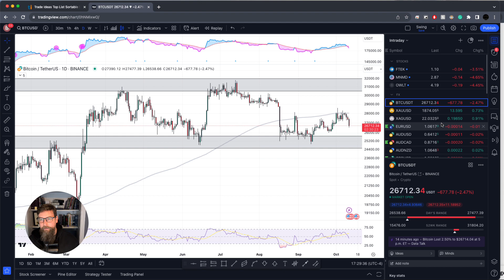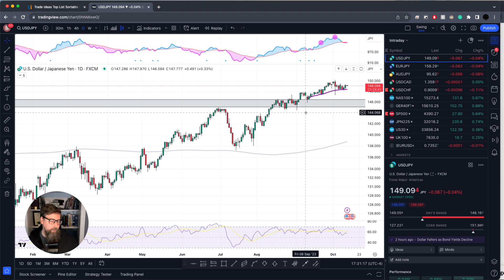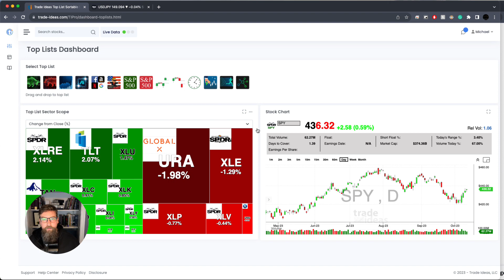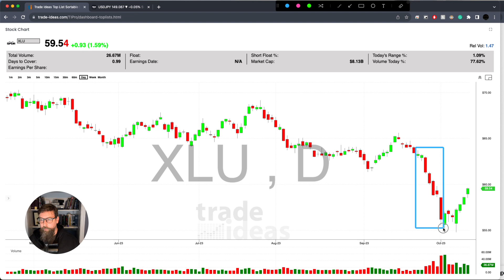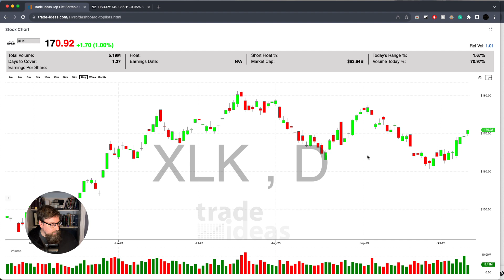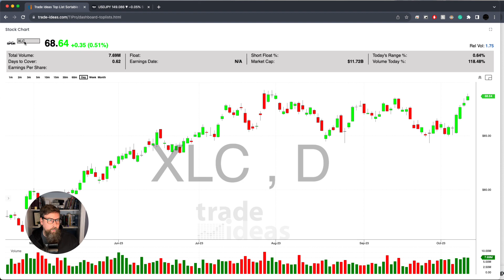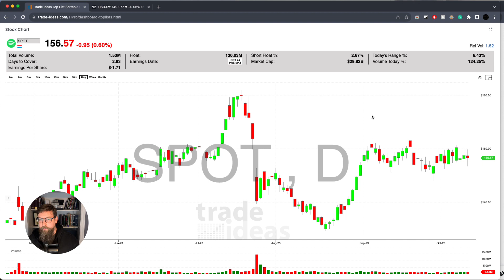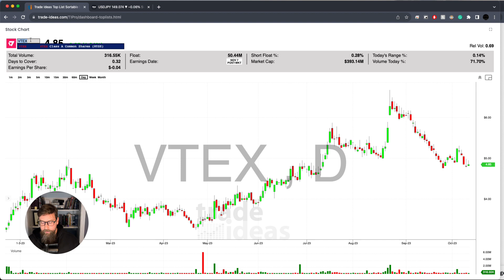Mid Week Market Chat: CPI Eve